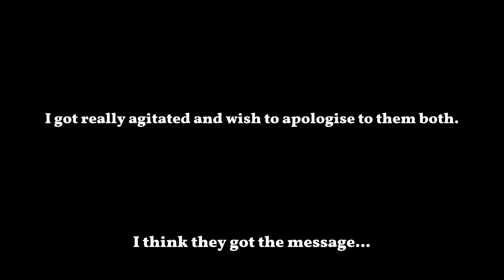Let's Stream: Hearts Of Iron IV, An Alternate Dutch History, Part 004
Footage from the June 13th Live Stream.